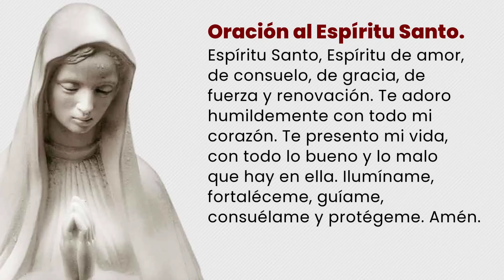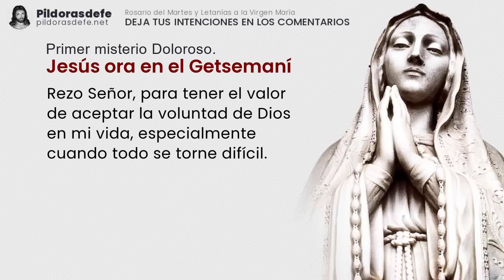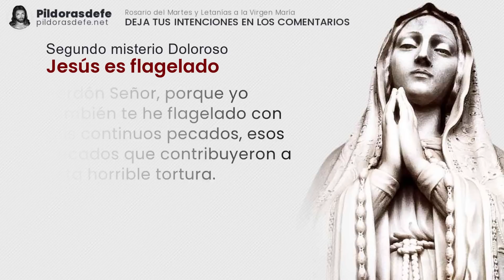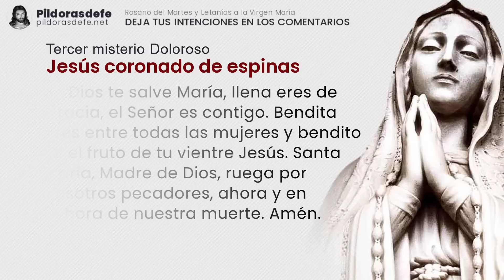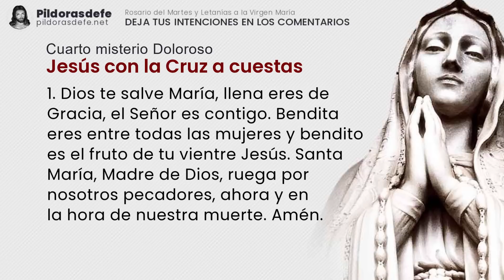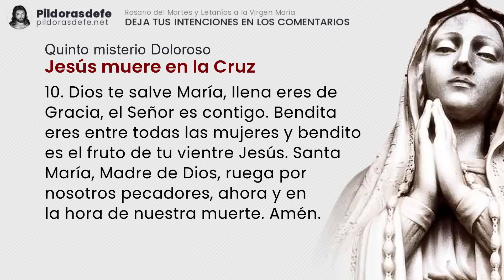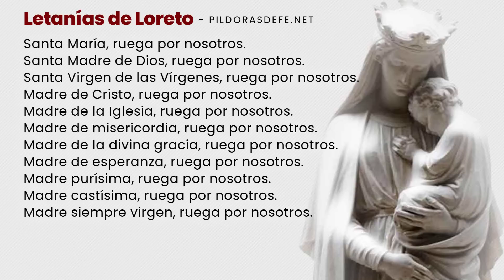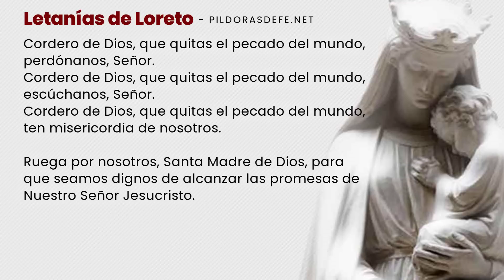Santo Rosario de hoy martes, 13 de junio, 2023 ✅ (Con Letanías)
Santo Rosario del día martes, 13 de junio de 2023, con Letanías a María. Rosario martes y Misterios Dolorosos con Subtítulos. Escribe tus Intenciones para ORAR por ti. Comunidad UNIDA rezando los unos por los otros a través del Santo Rosario. pildorasdefe pildoras Con los Misterios del Santo Rosario de hoy y las letanías del Rosario a la Virgen María invoquemos la Intercesión de nuestra Madre. Escribe tus PETICIONES de oración en los comentarios.

Misterios del Santo Rosario de hoy martes.

0:00 Introducción al Santo Rosario de hoy
3:37 Primer misterio Doloroso: Jesús ora en el Getsemaní
8:37 Segundo misterio Doloroso: Jesús es flagelado
13:30 Tercer misterio Doloroso: Jesús coronado de espinas
18:23 Cuarto misterio Doloroso: Jesús con la Cruz a cuestas
23:04 Quinto misterio Doloroso: Jesús muere en la Cruz
28:03 Oración de la Salve para el Rosario de hoy
28:46 Por las Intenciones del Santo Padre.
29:44 Oración a San Miguel Arcángel
30:12 Bajo tu amparo nos acogemos
30:30 Letanías del Rosario de hoy martes.